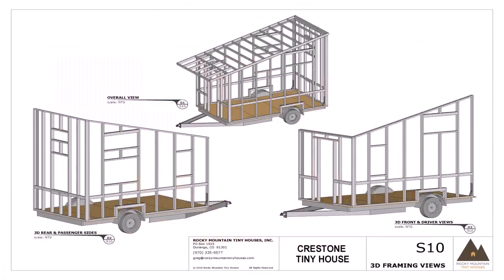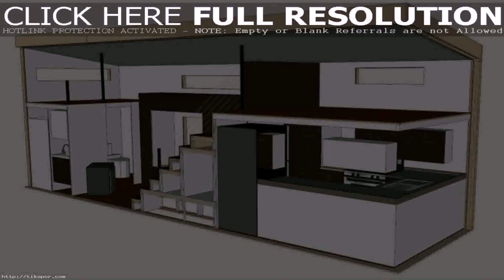Buy Car NY 5% DP